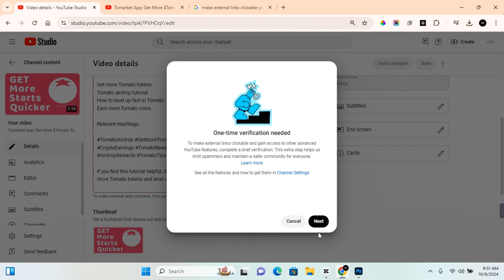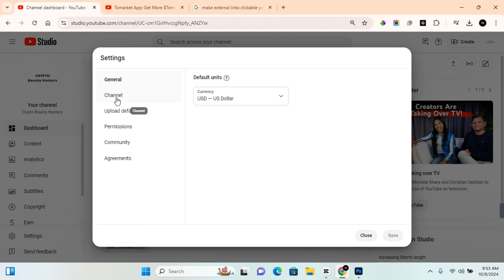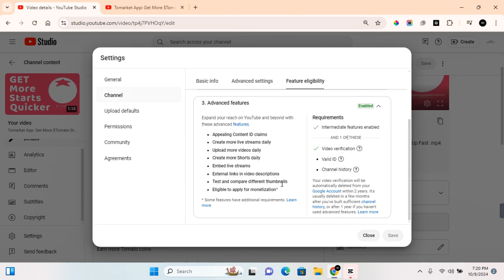How to Make External Link Clickable on YouTube - Quick and Easy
Want to make external links clickable on YouTube? In this video, "How to Make External Link Clickable on YouTube - Quick and Easy," we'll walk you through the steps to add clickable external links to your YouTube content.

Learn how to use YouTube's description box, cards, and end screens to make external links clickable, driving traffic to your website, social media, or other platforms. This tutorial is perfect for creators looking to boost engagement and direct viewers to external sources.

Add clickable links on YouTube
How to add external links on YouTube
Make external links clickable on YouTube
Clickable links in YouTube description

Make your external links clickable on YouTube today and drive traffic to your other platforms!